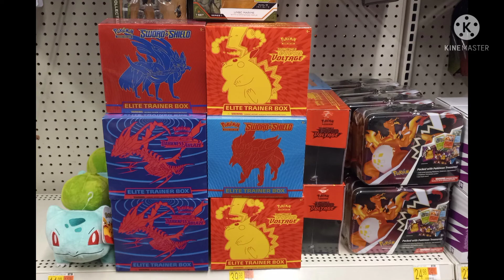OMG!!! POKÉMON CARDS RESTOCK!!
Hey guys, I just want to my local Walmart and there was a huge restock!! there was more near the cashier. but couldn't get photos of it. Well Well, enjoy this video.